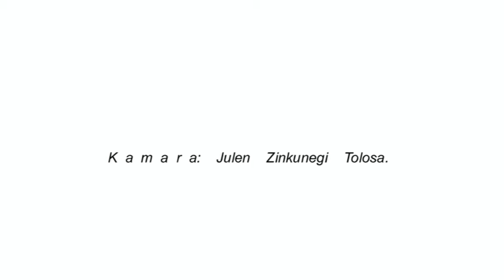Mirapeix Nafa Eusk O